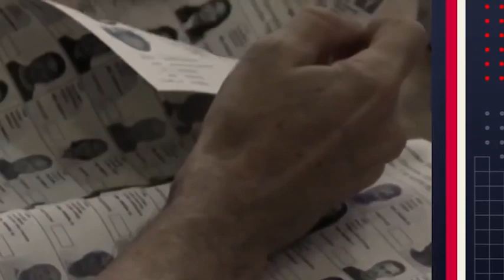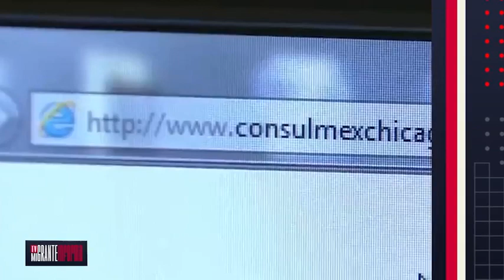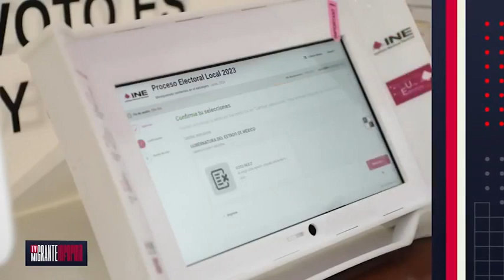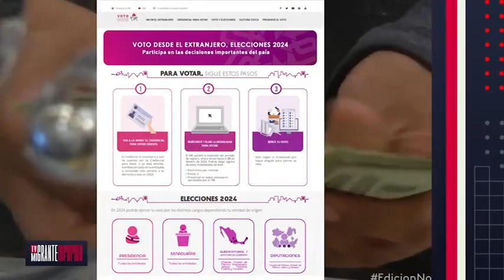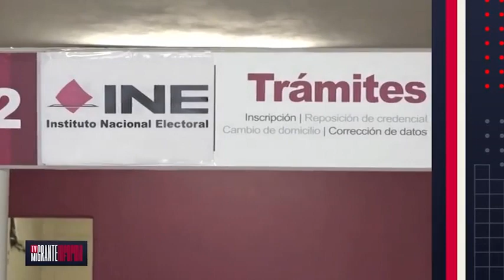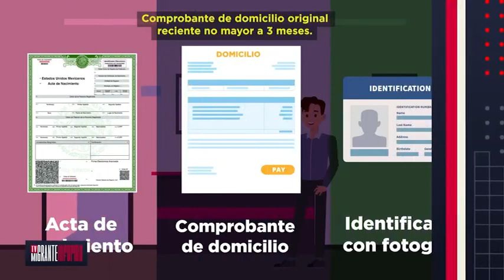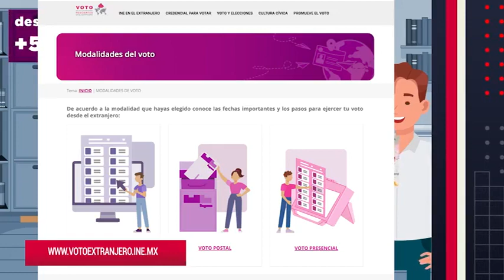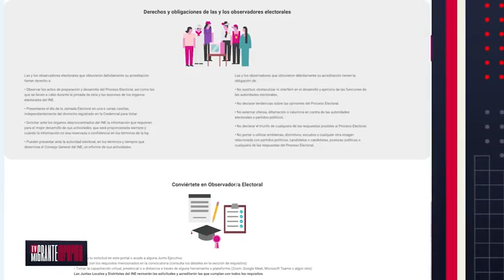Estamos previendo mejores condiciones para que la ciudadanía que residen en el exterior pueda votar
Acerca de la modalidad del voto presencial, la Consejera Claudia Zavala, informó que por primera vez se tendrá una prueba general en 20 consulados en Estados Unidos, uno en Montreal, uno en París y otro en Madrid. Dijo que quienes no se hayan registrado o quienes hayan tramitado su credencial a más tardar el 25 de febrero podrán sufragar personalmente en cualquiera de las cancillerías antes mencionadas. “Estamos previendo las mejores condiciones para que las y los ciudadanos que residen en el exterior puedan votar si tienen su credencial, eso es clave, no se va a poder votar si no tienen su credencial”, indicó.